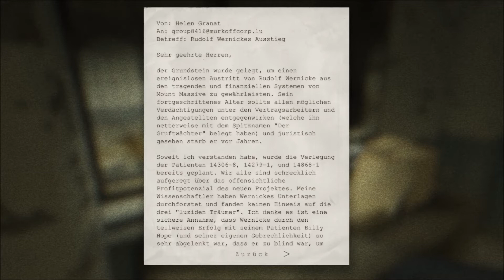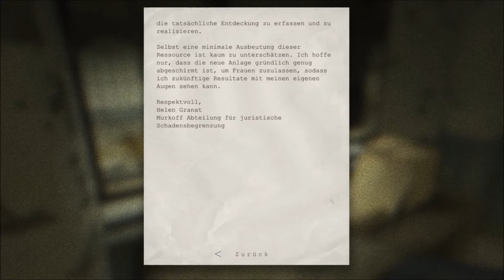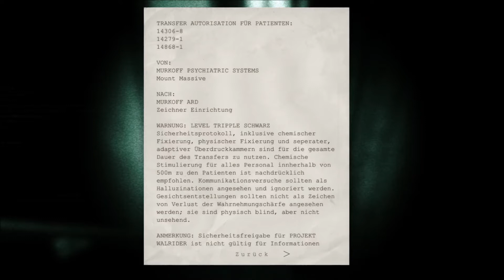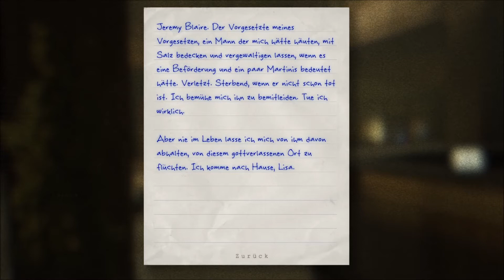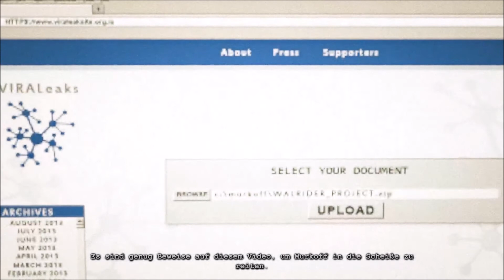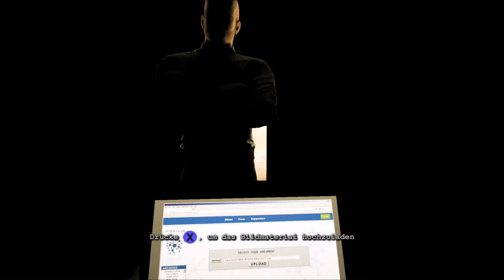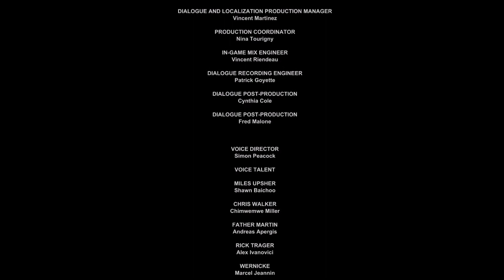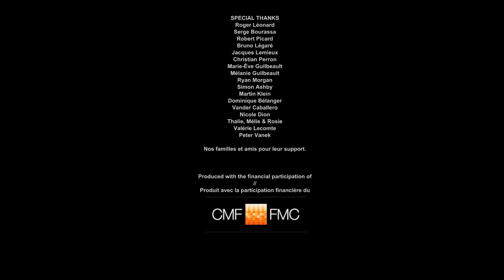Werden wir ihm helfen? | Let´s Play „Outlast Whistleblower“ (part 7) ENDE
Der letzte Part von Outast Whistleblower und bald kommt auch Outlast 2. Ob ich mich darauf freuen soll weiß ich nicht, aber es wird trotzdem lustig, denke ich.

Meine Ausrüstung:
- Mein Mikrofon: